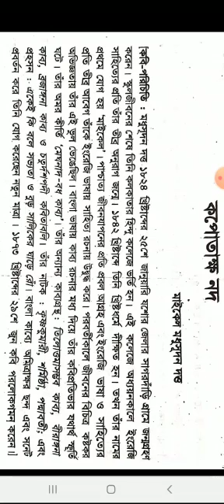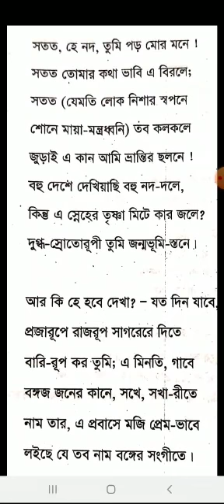কপোতাক্ষ নদ, দাখিল ৯ম ও ১০ম শ্রেণি,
নাহিদ সুলতানা
প্রভাষক (বাংলা)
মজহারুল উলুম গাউছিয়া ফাযিল (ডিগ্রী) মাদরাসা
নানুপুর, ফটিকছড়ি, চট্টগ্রাম।